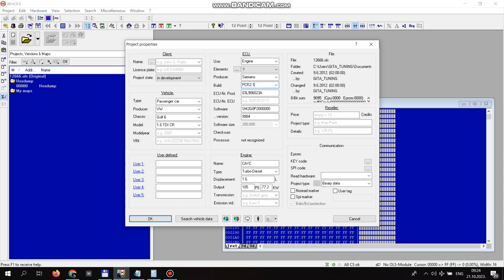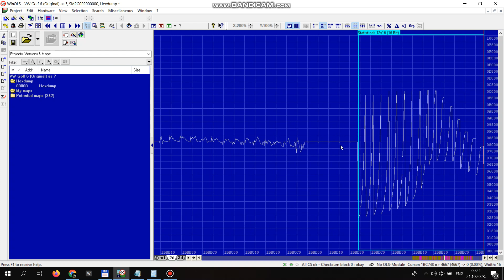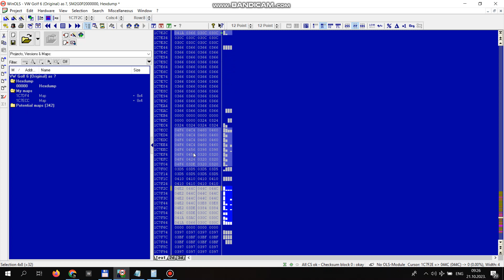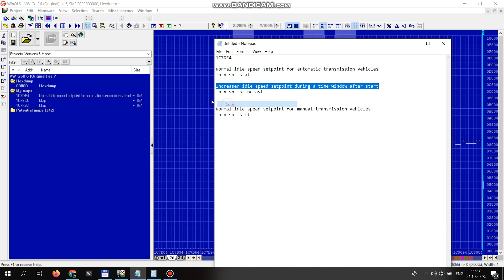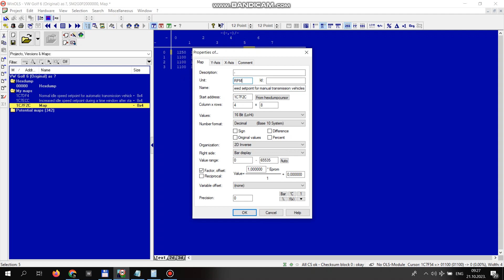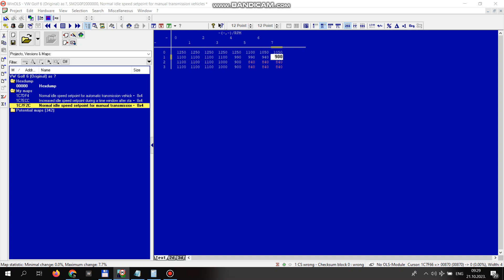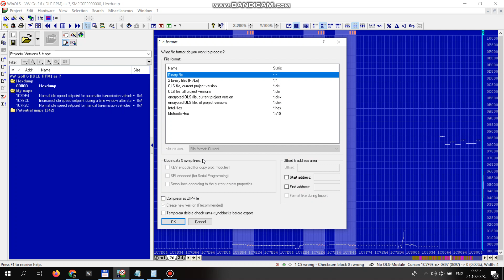WinOLS VW Siemens PCR 2.1 Increase IDLE RPM